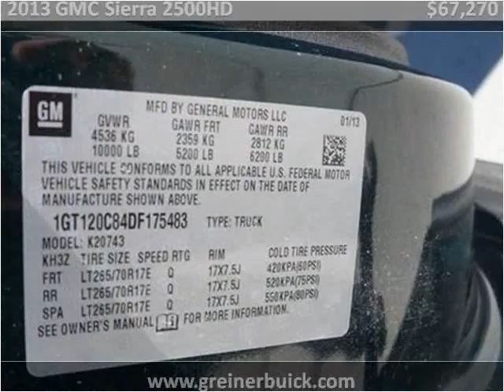2013 GMC Sierra 2500HD New Cars Casper WY